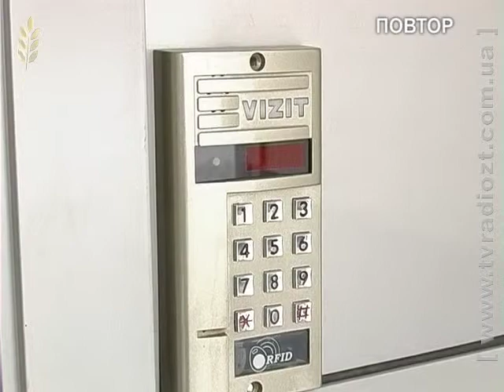ЖОДТРК. Кут зору. Будівництво нового житла